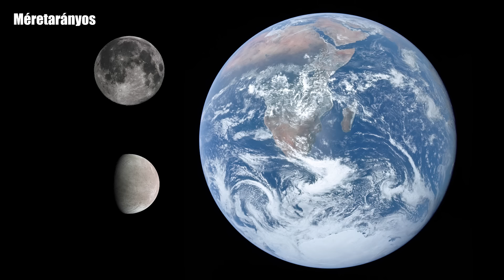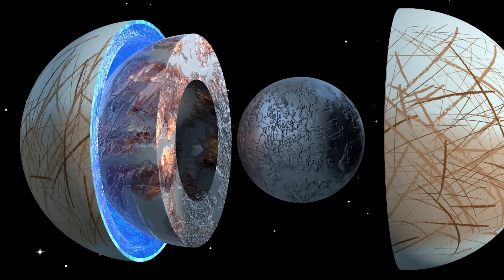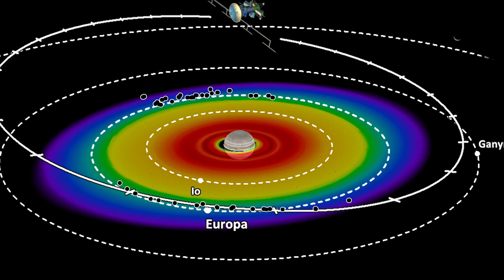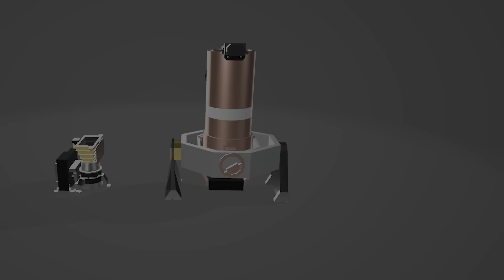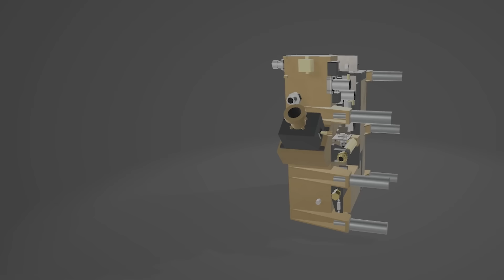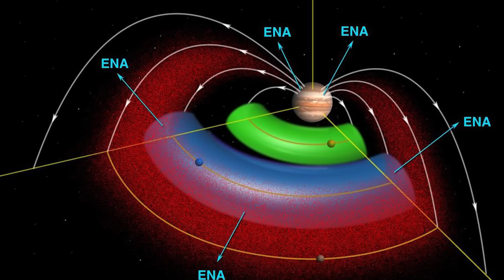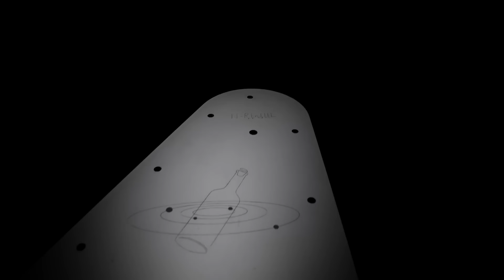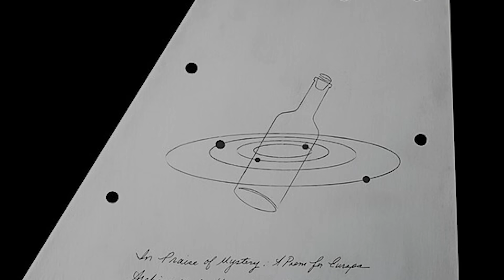Az Europa Clipper űrszonda | #163 | ŰRKUTATÁS MAGYARUL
Csatornatagként előbb láthatod az új epizódokat, ráadásul reklámmentesen nézheted őket! Ezen felül extra tartalmak is várnak rád:

Több, mint 200 tudós, és 4000 szakember kellett ahhoz, hogy megalkossák a valaha volt legnagyobb űreszközt, amit egy másik bolygó térségébe küld az emberiség néhány napon belül.
Az Europa Clipper fő feladata a Jupiter egyik legérdekesebb holdjának, az Europának a feltérképezése lesz.

De pontosan milyen vizsgálatokat fog végezni, milyen műszerekkel van felszerelve, hogyan jut el a Naprendszer legnagyobb bolygójához és miért állíthatom azt, hogy egy kicsit mindannyian ott lesztek az űrszonda fedélzetén?